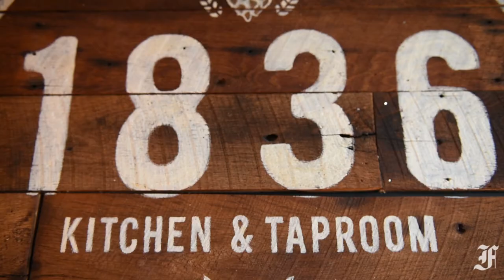Tastebuds Food Review- 1836 Kitchen & Taproom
News-Post reporter Kate Masters visited 1836 Kitchen & Taproom, located in Lovettsville, Virginia, for this week's restaurant review.